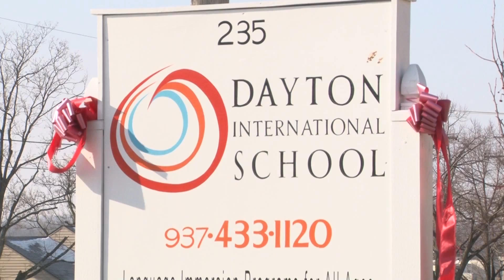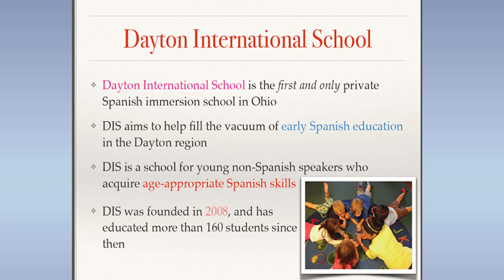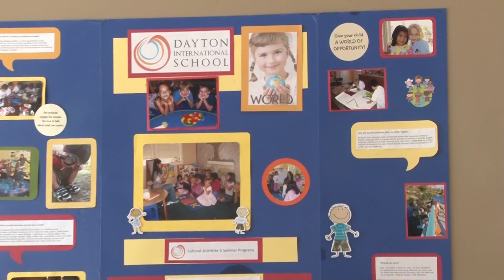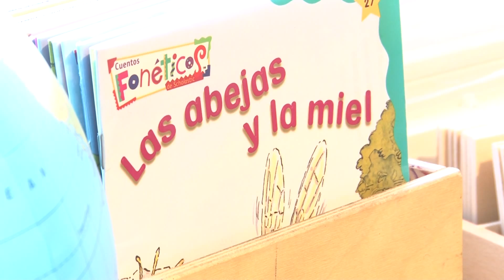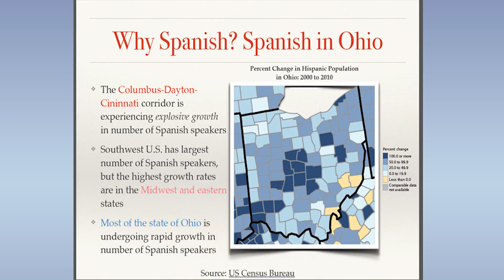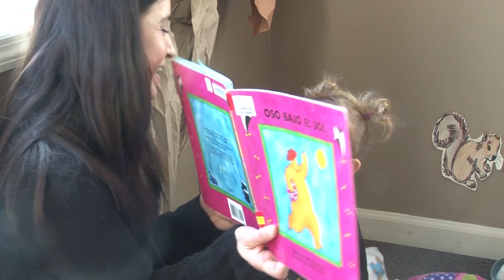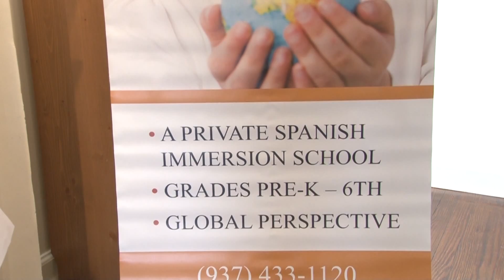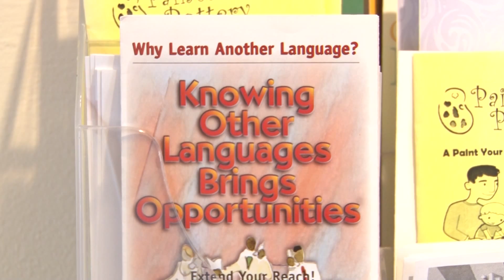"Centerville Business Today" features Dayton International School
Centerville Mayor Mark Kingseed visits the Dayton International School, a Centerville business on W. Franklin Street that teaches Spanish, on this episode of "Centerville Business Today."